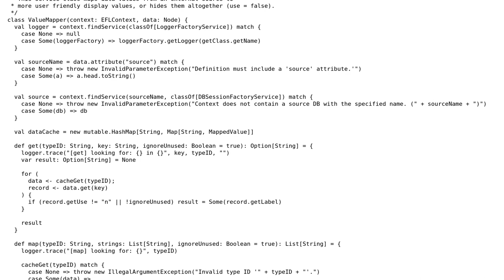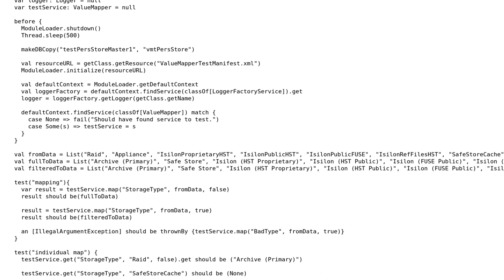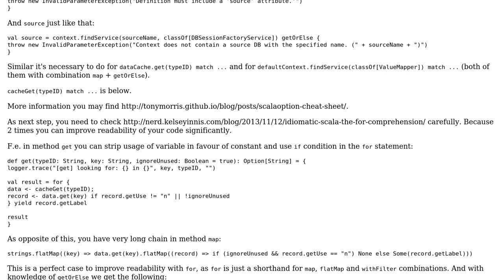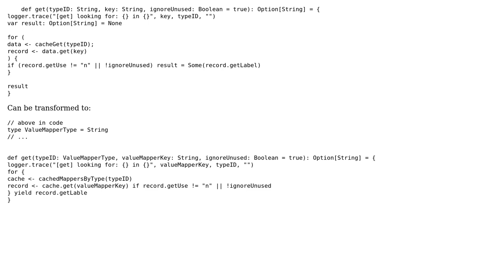Code Review: Value Mapper service (2 Solutions!!)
Code Review: Value Mapper service

With thanks & praise to God, and with thanks to the many people who have made this project possible! | Content (except music & images) licensed under CC BY-SA | Music | Images & others | With thanks to user n1ckolas user janos user Donald.McLean user BogdanSnisar and the Stack Exchange Network Trademarks are property of their respective owners. You are responsible for your own actions.